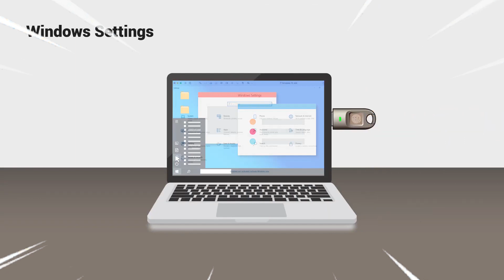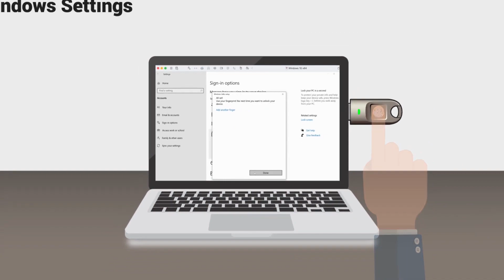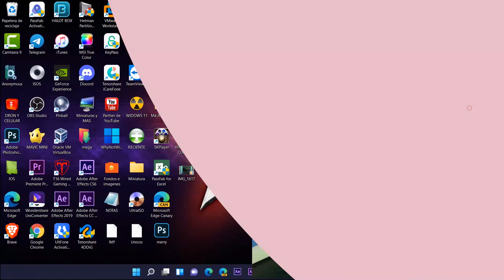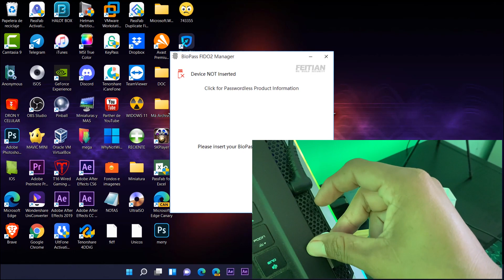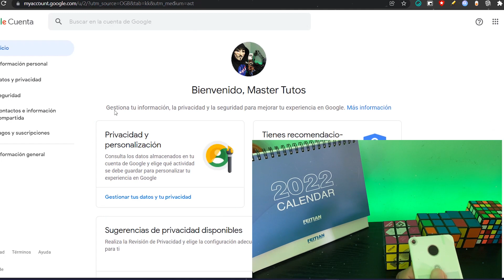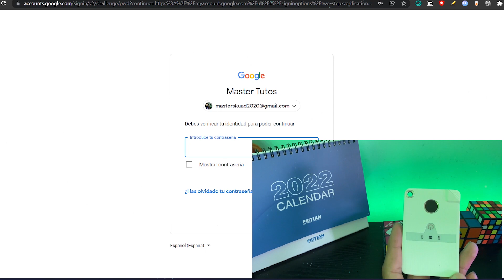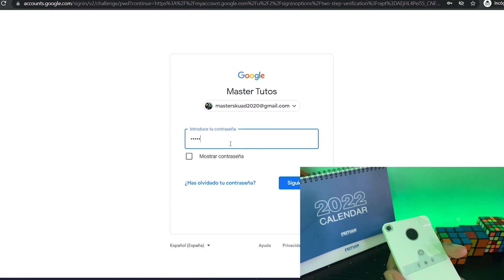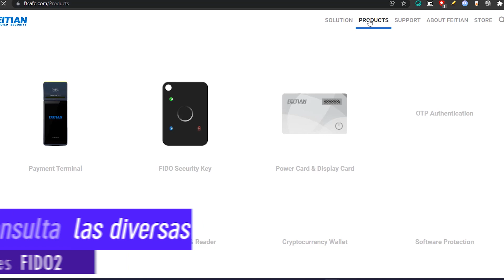SALE⚡MAXIMA LLAVE de SEGURIDAD para Windows 11 y MÁS / La SUPER K43 FIDO 2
⭐FEITIAN proporciona sólidas soluciones de autenticación para satisfacer las necesidades de los usuarios, proporciona una gran cantidad de herramientas de seguridad y sin duda vale la pena conocer todos los sensacionales dispositivos con lo que cuenta.

🌀Te comparto los enlaces de las LLAVES USB destacas en el video.🌀